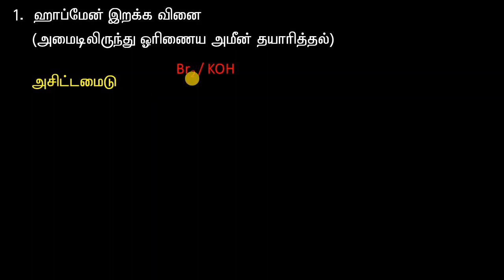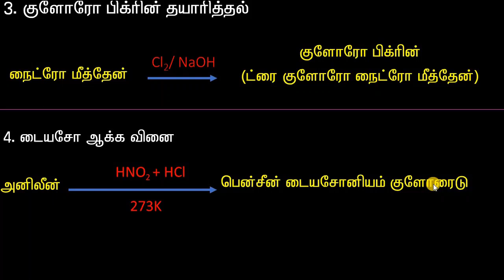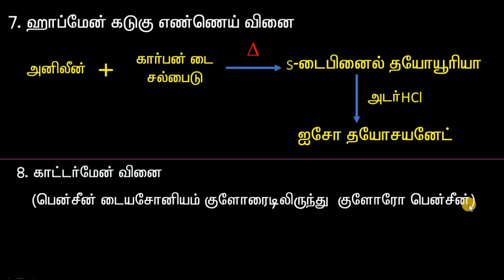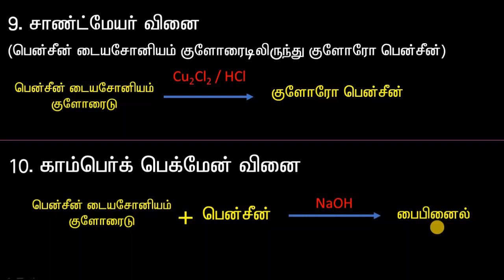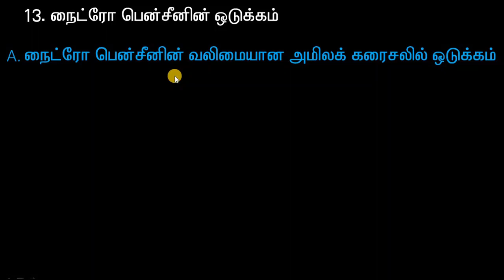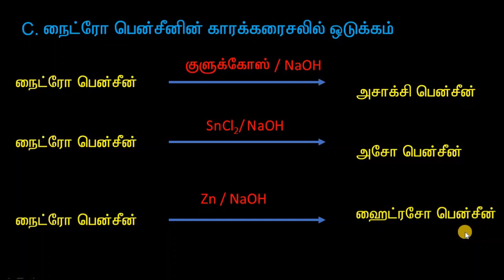12 Chemistry கரிம நைட்ரஜன் சேர்மங்கள்- சமன்பாடு கேள்விகளில் (MINIMUM) மதிப்பெண் பெறுவது எப்படி?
12 CHEMISTRY
கரிம நைட்ரஜன்  சேர்மங்கள்- சமன்பாடு கேள்விகளில் குறைந்தபட்ச  (MINIMUM) மதிப்பெண் பெறுவது எப்படி?